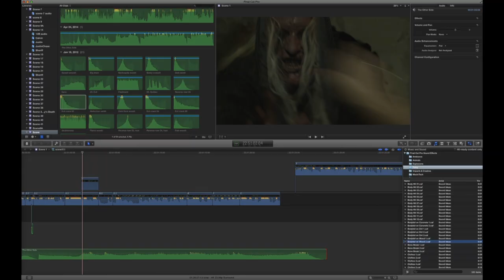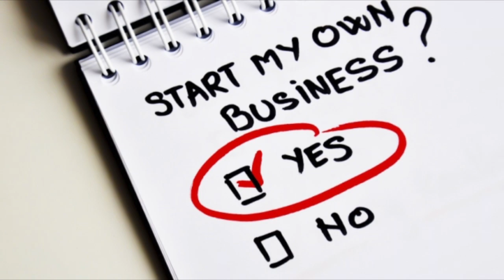Weekly Workshops with Israel Luna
Wanna make a living by your creativity and art? I'll show you how at my workshop! I've been a working filmmaker, editor and producer since 2001. I'll help guide you through everything you need to know to make a living as a creative artist!